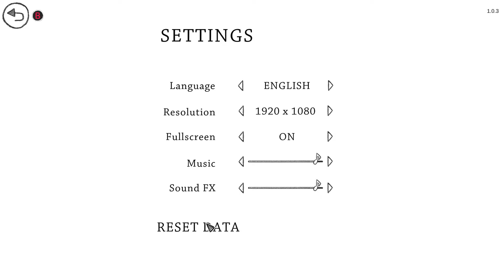When the Past Was Around #1 : When the Door Opens 🚪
Every person has own joyful and sorrowful memories. When the door opens, you could look at them.